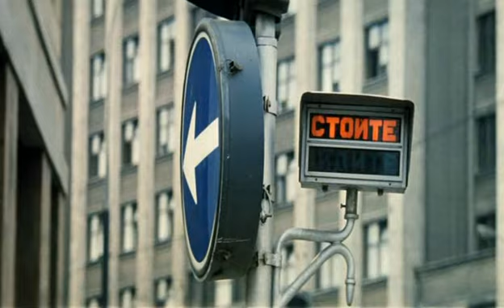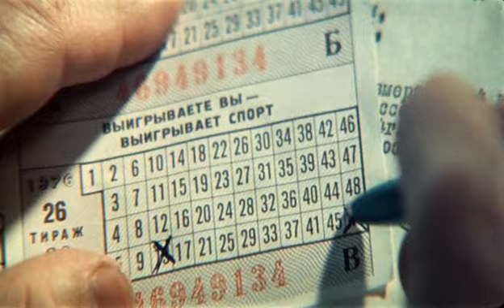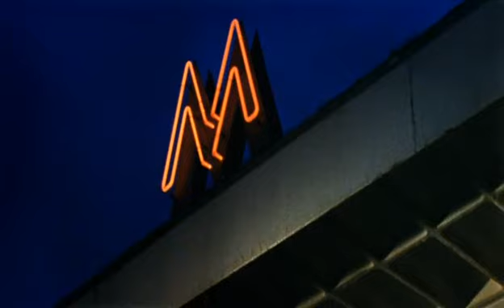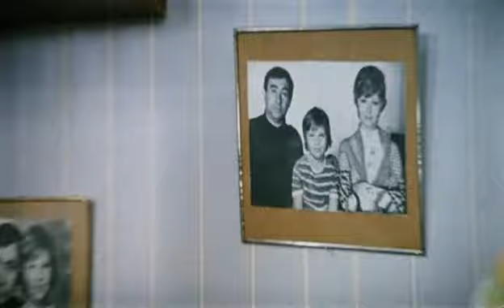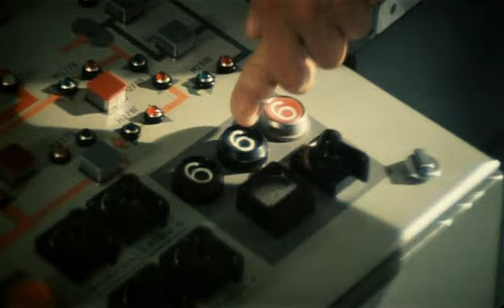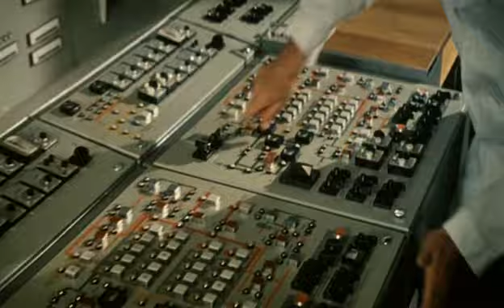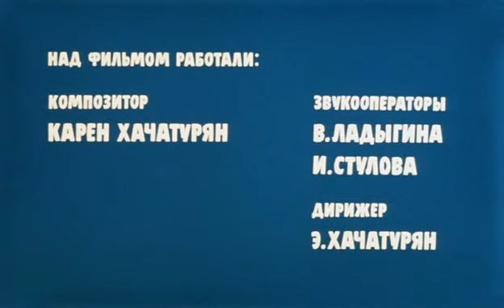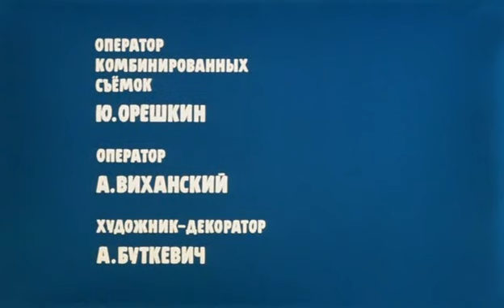"Сто грамм" (реж. Бушмелев Борис). (1976).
Три новеллы: первая о примерном гражданине, который встретил заядлого пьяницу по дороге на работу, вторая о происшествии на празднике, которое произошло по вине алкоголя, а в третьей застенчивый мужчина перед первым свиданием решает для храбрости выпить «сто грамм».